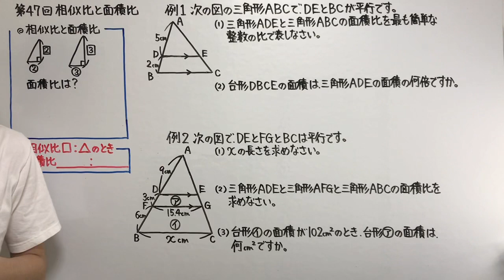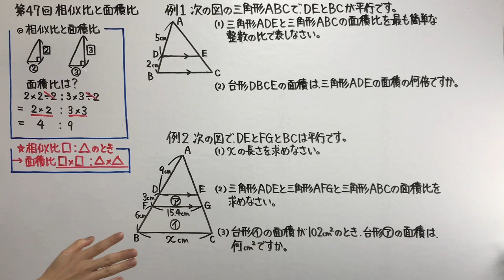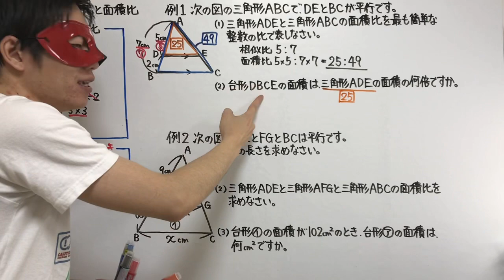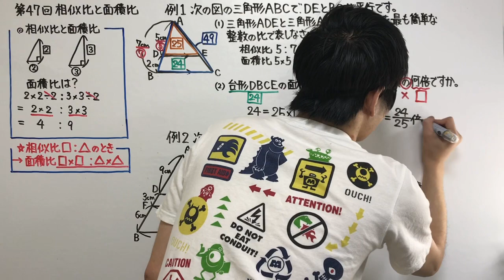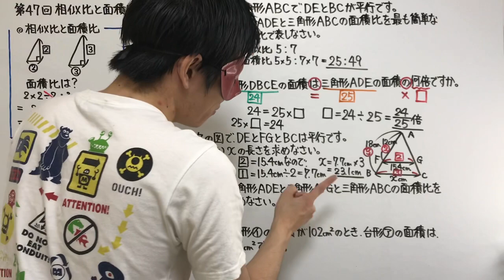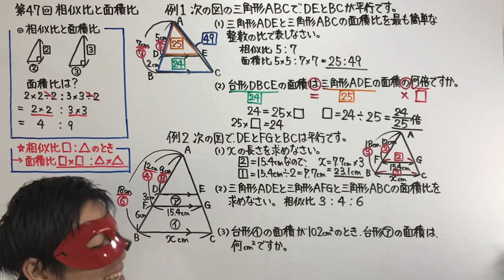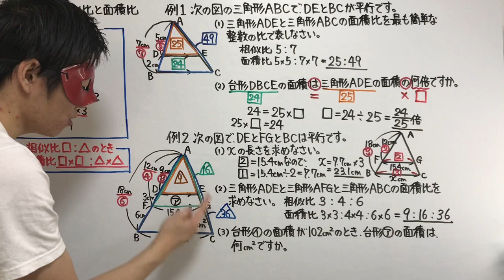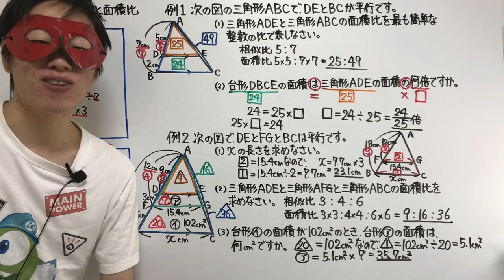中学受験算数「相似比と面積比」小学４年生～６年生対象【毎日配信】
１から学ぶ中学受験シリーズでは、中学受験に必要な全単元を毎日配信していきます。第１回から順に学ぶことで、塾に行かなくても中学受験に臨めることを目的にしています！

★第４７回相似比と面積比の授業プリントをこちらから印刷できます↓